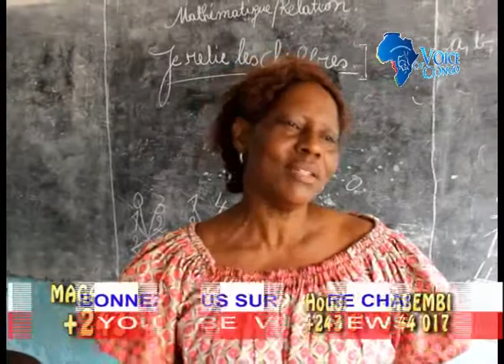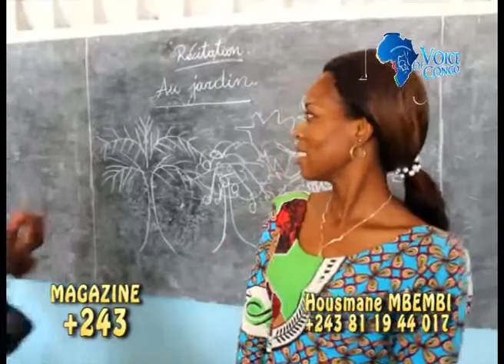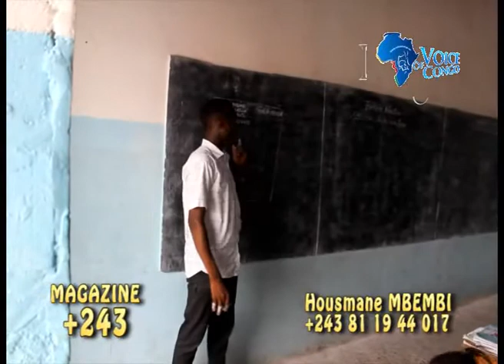CHRISTELLE LUYEYE ET HANDS FOR CONGO EN VISITE D' INTROSPECTION AU COMPLEXE SCOLAIRE WOZO